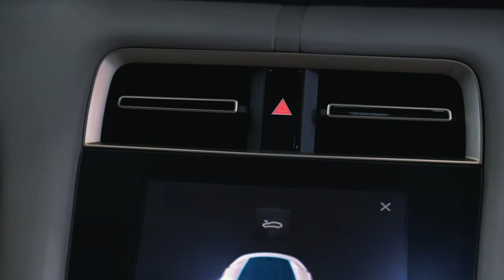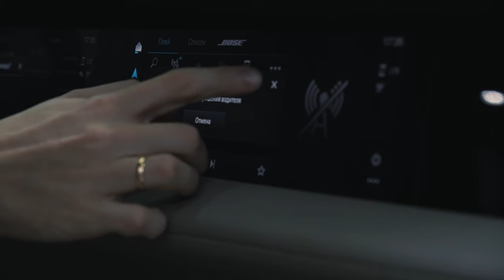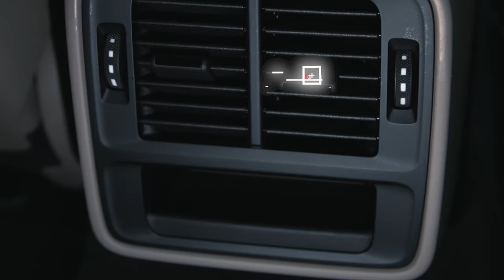ЭЛЕКТРИЧЕСКИЙ PORSCHE TAYCAN - ЗВУЧИТ ИНТЕРЕСНО!